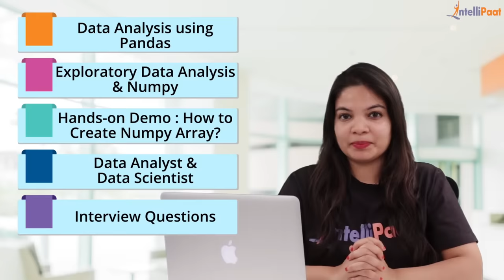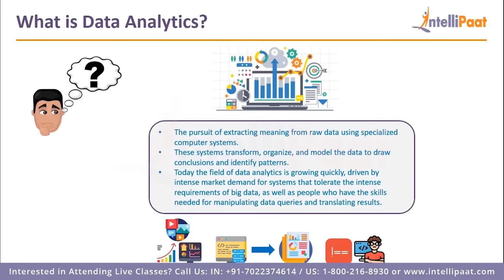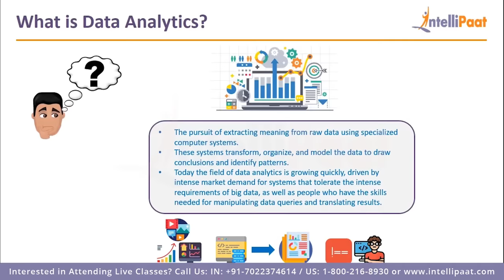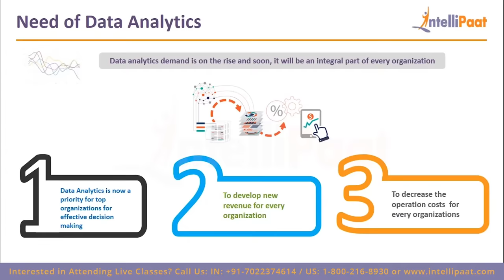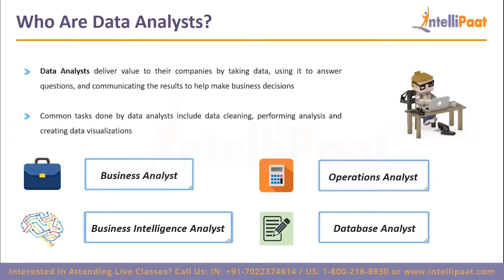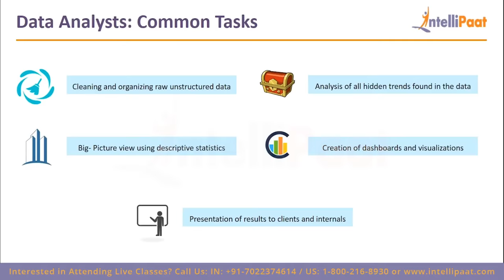Data Analytics for Beginners | Data Analytics Training | Data Analytics Course | Intellipaat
In this Data Analytics for beginners video you will learn what is data analysis, the life cycle of data analysis, the various skills to become a data analyst, the difference between data analysis and data science, the difference between a data analyst and data engineer, pandas, data analysis using pandas, NumPy and data analysis interview questions in detail.

🔵The following are covered in this Data Analytics Course video:
00:00:00 - Data Analytics for Beginners
00:01:30 - What is Data Analytics?
00:14:29 - Types of Data Analytics
00:38:39 - House Price Case Study
00:49:58 - Data Analyst Skills
00:55:26 - Introduction to Pandas
01:11:47 - What is EDA?
01:23:31 - Python Libraries for performing EDA
01:39:19 - What is NumPy?
01:42:32 - Creating Numpy Array
02:17:49 - Array manipulation
02:38:54 - Advantages of Numpy over List
02:54:33 - Difference between Data Analyst and Data Scientist
02:58:39 - Data Analysis Interview questions

Are you looking for something more? Enroll in our Data Analytics course and become a certified Data Analytics It is a 92 hrs instructor-led Data Analytics training provided by Intellipaat which is completely aligned with industry standards and certification bodies.

Got any questions about the Data Analyst Training? Ask us in the comment section below.
Intellipaat Edge
1. 24*7 Lifetime Access & Support
2. Flexible Class Schedule
3. Job Assistance
4. Mentors with +14 yrs
5. Industry Oriented Courseware
6. Lifetime free Course Upgrade

Why Data Analytics is important?

Data analysis is an internal organizational function performed by Data Analysts that is more than merely presenting numbers and figures to management. It requires a much more in-depth approach to recording, analyzing, and dissecting data, and presenting the findings in an easily-digestible format.

Why should you opt for a Data Analytics career?

If you want to fast-track your career then you should strongly consider Data Analytics training. The reason for this is that it is one of the fastest-growing technology. There is a huge demand for Data Analysts. The salary for Data Analyst is fantastic. There is a huge growth opportunity in this domain as well. Hence this Intellipaat Data Analytics for beginners is your stepping stone to a successful career!